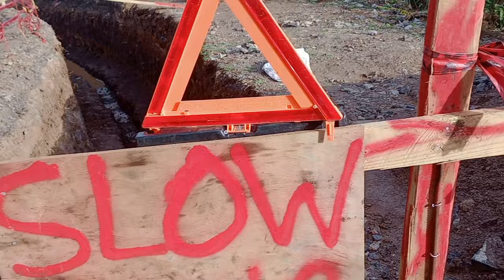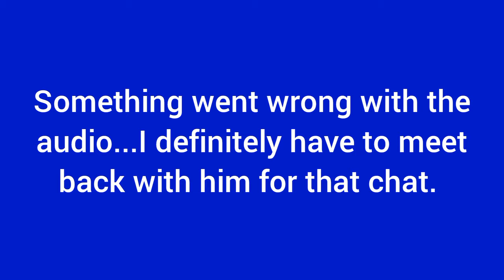Keeping the tradition alive in Bequia, St. Vincent and the Grenadines...Merry Christmas!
This video was created from contents done over a two days period. It shows the extent in which some of us go through to ensure that the house is properly cleaned with the changing of curtainsm etc.

It also contains close up of the bluff road under construction, almond tree vibes plus others.

A gas oven transformed into a coal pot oven.

Christmas eve transformation